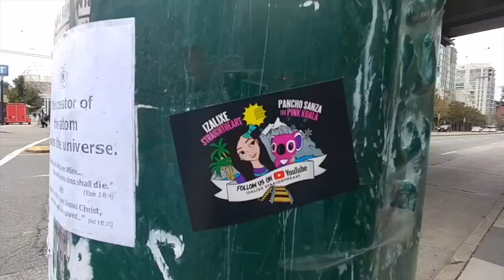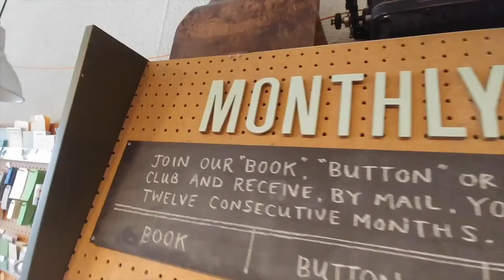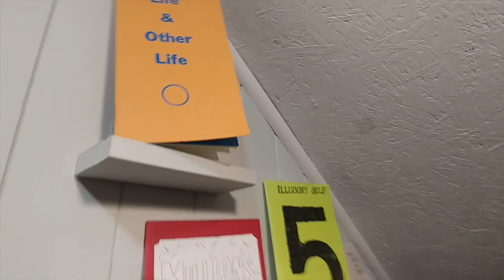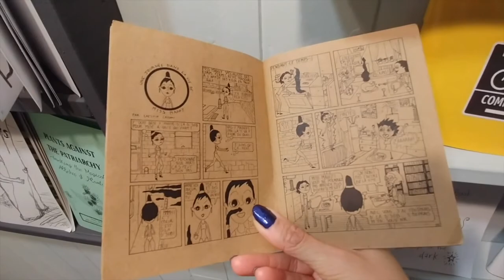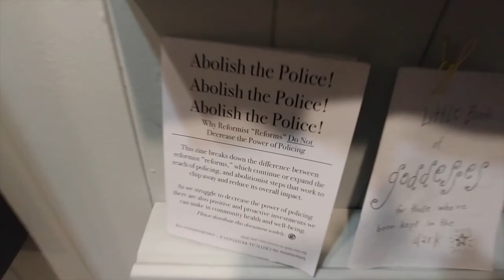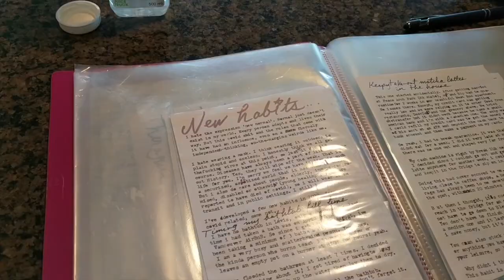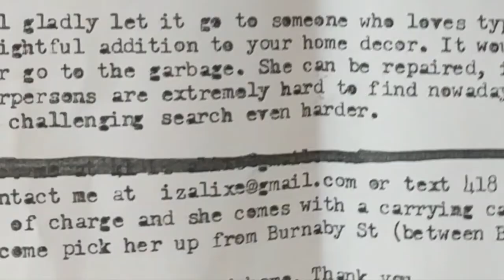⚠️⌨️TYPEWRITER PROBLEMS 🛠️ Trying to find a typewriter repairman in Vancouver BC 🔍 [ EN🇬🇧 / FR 🇫🇷 ]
Back in Vancouver in the fall, i encountered typewriter problems with my Vancouver typewriter, Perséphone. Follow me as i try to find a repairman, borrow another typewriter from The Regional Assembly of Text, and make a little incursion in the world of zines.

➡️ SOUS-TITRES FRANÇAIS DISPONIBLES - il suffit de les activer en cliquant sur "CC" Closed Captions

🎬 Filmé par Izalixe Straightheart à Vancouver, BC, de Août à Novembre 2020 🥀

Ikson makes wonderful music that is free to use by creators as long as you give credit!

📼 Footage of interview with Art Skill from the archives of The Vancouver Sun newspaper, Vancouver, BC 📹

ETSY shop 🗝 📚 zines, keychains, magnets & more DIY items

💌 PLEASE SEND MAIL 📩 📫
 🖋 Izalixe Straightheart (or Pancho Sanza)
1771 Robson Street # 350